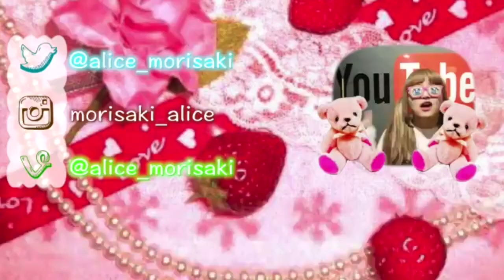【スキンケアvlog】もりあり、毛剃る。【家で簡単に脱毛できるベルソラーレ】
ベルソラーレの詳細はこちら〜
また毛周期ブログやりますね〜〜
⇧株式会社グランミュール

おふぃしゃるぶろぐ(blog)♡